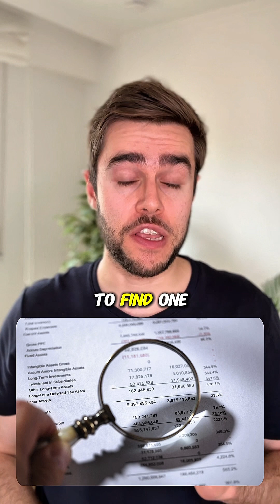Stock Market Researcher is USELESS - Don't Even Try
Every investor dreams of finding the next big stock before anyone else. But what if that dream is based on a fundamental misunderstanding of how markets work? This video explains the Efficient Market Hypothesis (EMH).
EMH is a cornerstone of modern finance. It proposes that stock prices reflect all available information almost instantaneously. We break down what this means for you: by the time you read a piece of news or a company report, the market has already priced that information in. You're not competing with other retail investors; you're competing with the collective intelligence of the entire global market.
This isn't a pessimistic view—it's a realistic one that leads to a more powerful strategy: if you can't beat the market, own it. We explain how low-cost index funds use market efficiency to your advantage.
Want to Save Time, Money & Effort? ➡️ Get my free Passive Investing guide for EU investors by clicking on the link in my Profile Page!